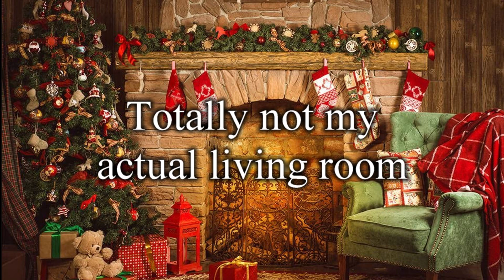Max's Models after hours Christmas eve